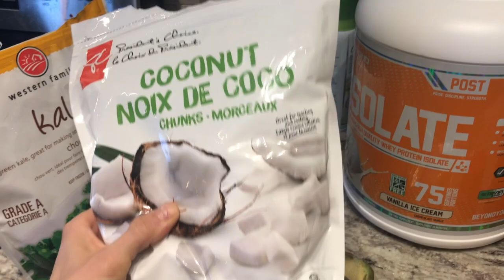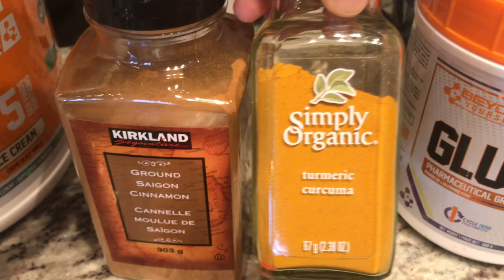Bikini Contest Prep AFTER breast implant illness VLOG /Leg Day WORKOUT/ Meal Prep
WHATS UP YouTube Fam

So today's video is just an update on how I’m feeling on contest prep and competing again but this time without implants and how that makes me feel.

Im showing you some of my meal prep as well as my leg day workout that you can do from home with minimal equipment.

SUMMER SHRED CHALLENGE!
👉🏻8 WEEK SUMMER SHRED CHALLENGE👙
Feeling stuck? can’t seem to SHED THAT EXTRA FAT and you don’t know why?
FRUSTRATED and READY TO GIVE UP?
I'VE BEEN THERE GIRL!!! and know exactly how you feel!
That's, why I have decided to do this 8-week challenge and lead you right into those results you’ve been trying so hard to get.
IN THIS 8 WEEK CHALLENGE YOU WILL RECEIVE:
💥3-month membership to my online FIT CLUB where all your workouts will be. I've designed these workouts to FIT your lifestyle and goals; totally customizable to YOUR TIME FRAME 😉Each month the workouts change keeping you from and getting bored and your body plateauing.
💥Workouts can be done at home or the gym suitable for beginners to advanced.
💥workouts have video for all the moves teaching you proper form.
💥You will receive CARB CYCLING MEAL PLAN with recipes, grocery list. each month will receive new recipes keeping you from getting bored and your family on board ;)… no pun intended.
This meal plan is FAMILY friendly, BUSY person friendly and foolproof. Most importantly it will SHED those extra pounds of fat and get you RESULTS.
💥LIVE WORKOUTS WITH ME every Saturday morning, keeping you motivated and educating you proper form.
💥ONLINE SUPPORT COMMUNITY of other women doing the program too, so you will never be alone on this journey.
💥GIVEAWAYS WEEKLY!! Gift cards to Sephora, iTunes, Lulu and much more
⭐️GRAND PRIZE WINNER receives 👉🏻LORNA JANE outfit!⭐️
👉🏻SIGN UP A FRIEND WITH YOU AND YOU WILL RECEIVE A SEPHORA GIFT CARD!!🙋🏼‍♀️
👉🏻CHALLENGE BEGINS APRIL 1st

CUSTOMIZED workout/meal plans
or any other programs I offer: